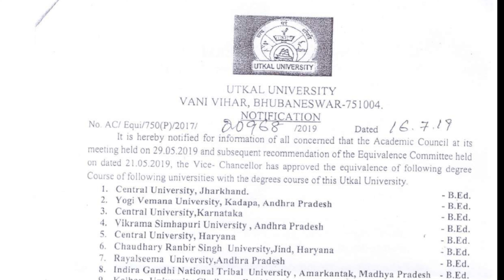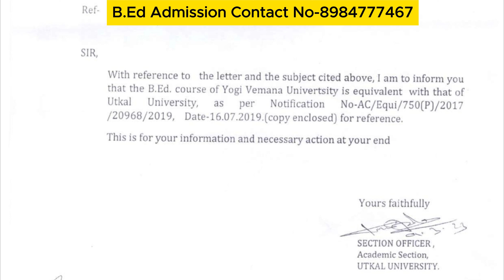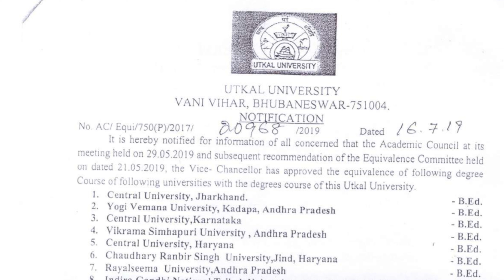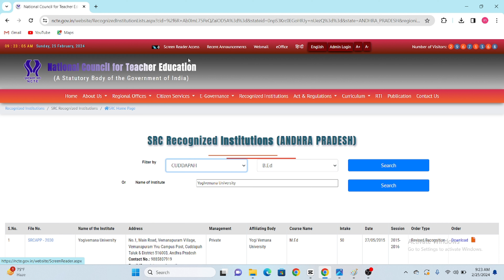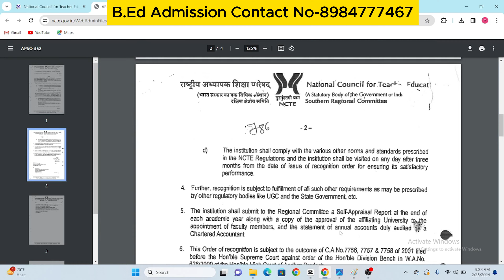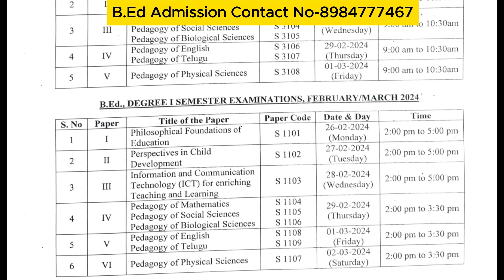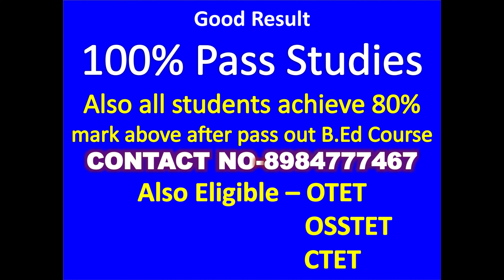2 years B.Ed Admission Last Chance II Andhra B.Ed ANU, Yogivemana, Andhra Kesari University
2 years B.Ed Admission Last Chance II Andhra B.Ed ANU, Yogivemana, Andhra Kesari University